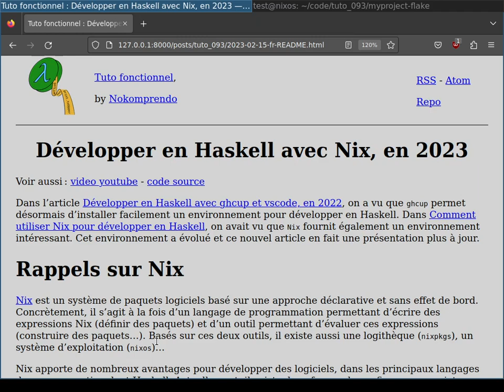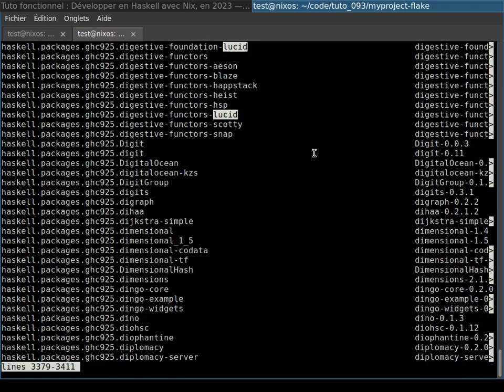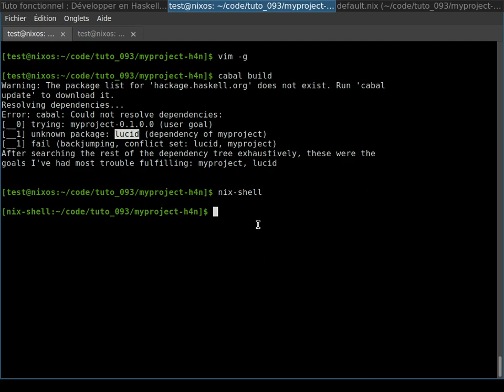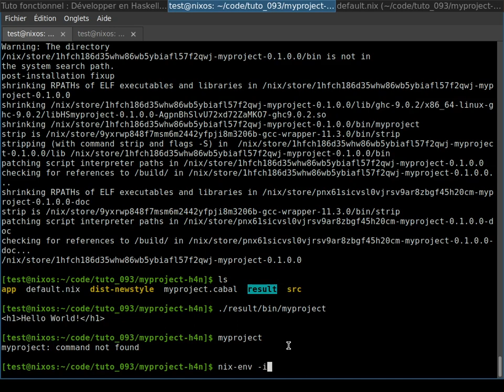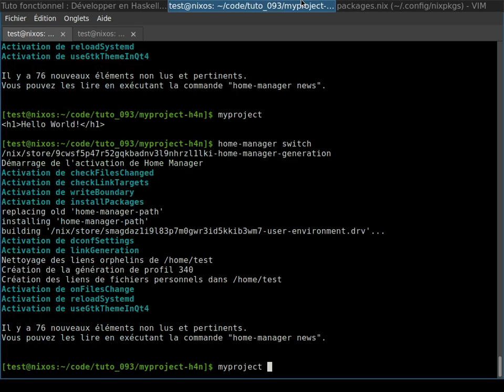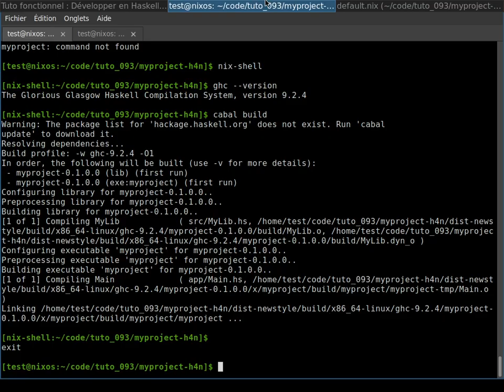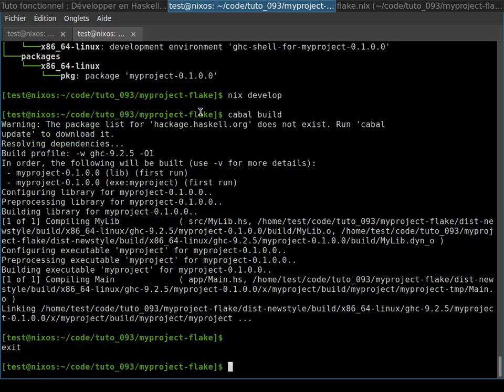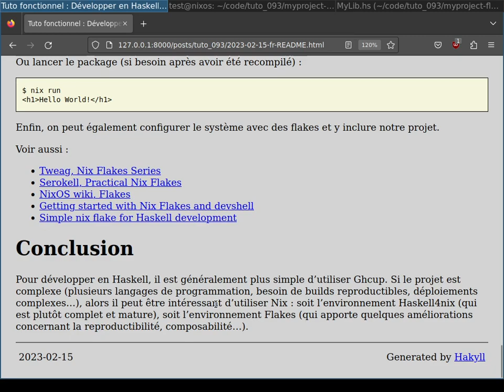Développer en Haskell avec Nix, en 2023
Dans l’article Développer en Haskell avec ghcup et vscode, en 2022, on a vu que ghcup permet désormais d’installer facilement un environnement pour développer en Haskell. Dans Comment utiliser Nix pour développer en Haskell, on avait vu que Nix fournit également un environnement intéressant. Cet environnement a évolué et ce nouvel article en fait une présentation plus à jour.